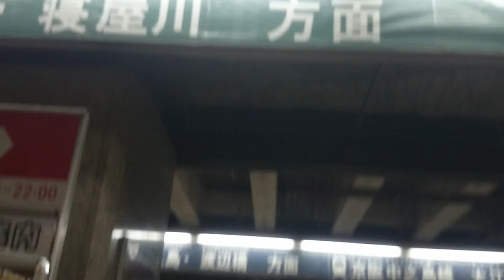大阪市営地下鉄 御堂筋線 淀屋橋駅の自動改札機を通過 automatic ticket gate of Osaka municipal subway Yodoyabashi Station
大阪市営地下鉄　御堂筋線　淀屋橋駅の自動改札機を通過

I pass an automatic ticket gate of Osaka municipal subway Midosuji Line Yodoyabashi Station